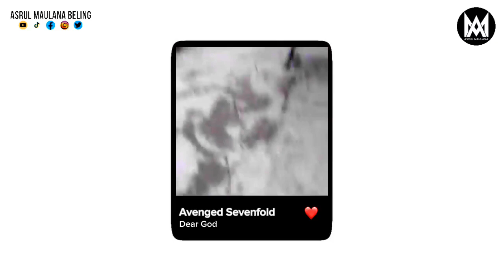Asrul Maulana Beling - Dear God (Avenged Sevenfold) LIVE SMK PELITA CIAMPEA BOGOR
Hallo, berhubung channel yang dulu di tutup.
kali ini saya mau repost lagi potongan video saya saat acara festival musik di SMK PELITA CIAMPEA BOGOR. Video ini di ambil sekitar tahun 2014/2015.

Pada hari itu membawakan 2 lagu. Pertama Lagu Jamrud - Pelangi di matamu. Dan kedua Lagu Avenged Sevenfold - Dear God.
Berhubung menyedihkan kurang support, jadi ga ada yang videoin😭😭

Jangan lupa support terus saya🙏🏻 ikuti juga akun lain nya
TikTok, Instagram, Twitter, Facebook : Asrul Maulana Beling 😻

Terimakasih banyak🙏🏻🙏🏻